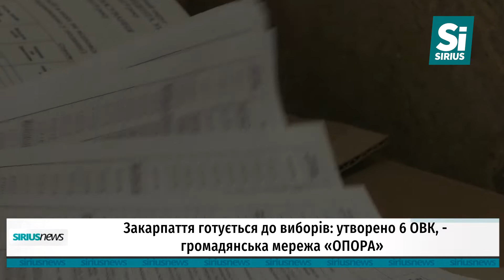Закарпаття готується до виборів: утворено 6 ОВК